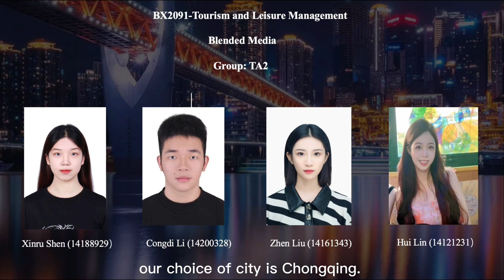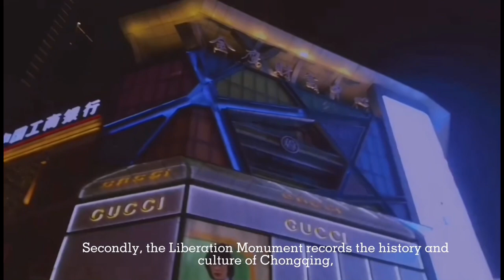BX2091 A2 TA2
team members

Xinru Shen
Haoyang Xie
Congdi Li
Hui Lin
Zhen Liu
Chenghui Hong